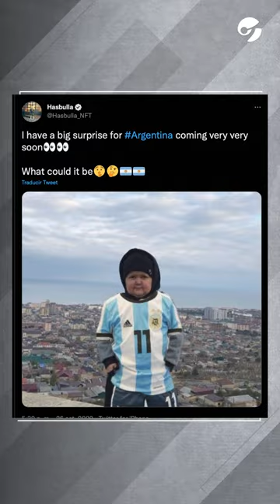Quién es Hasbulla, el influencer ruso que se presentará en el Gran Rex de Argentina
La noticia enloqueció a sus fanáticos: Hasbulla se presentará en el teatro Gran Rex el próximo 7 de noviembre.

Experto en hacer chistes sobre la enfermedad que padece y en divertir a los demás con su voz finita, insólitas peleas y excéntricas costumbres, el “mini Khabib”, como también se lo conoce en redes sociales, es seguido por millones de personas alrededor del mundo.